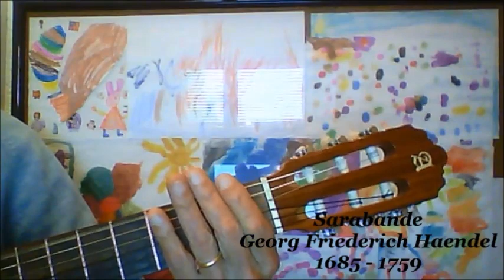École d'art simple - Genève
Cours de guitare à domicie
et dans le monde par WathsApp.